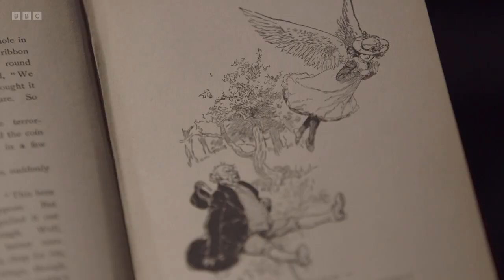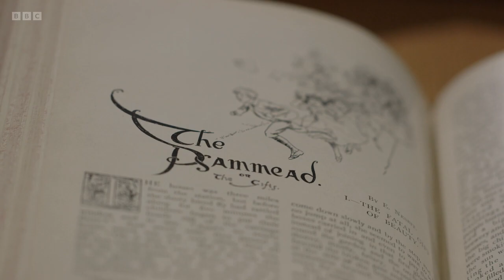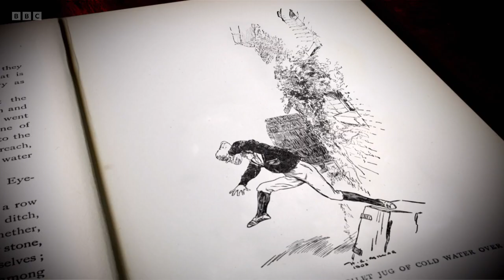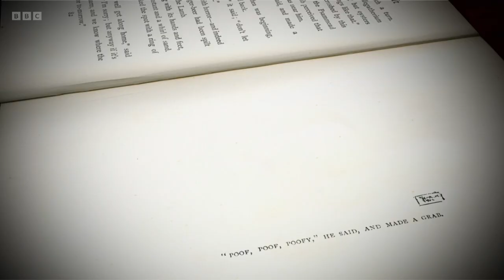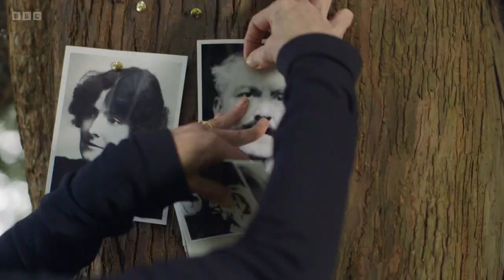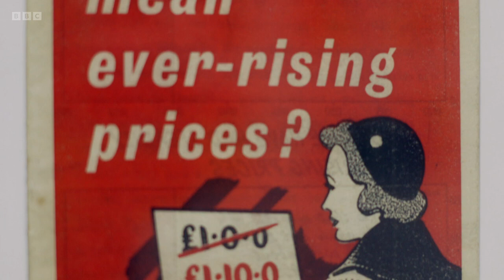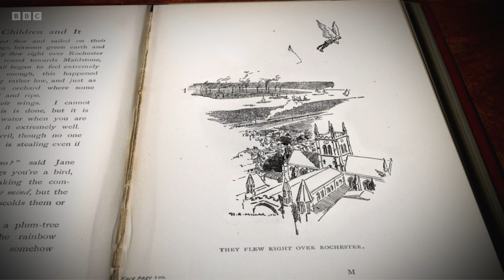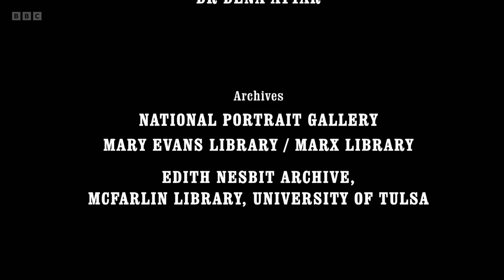The Secret Life of Children's Books - 1. Five Children and It (BBC)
BBC/Open University documentary series. Edith Nesbit is probably best known these days for The Railway Children, but her earlier book Five Children and It was even more influential, its blend of magic and the everyday paving the way for the Narnia stories and Harry Potter. A classic fantasy story about a group of siblings who discover a creature that can grant wishes, Nesbit's warm, witty children's fable was shaped by her own troubled family life.

In this film, actress and Nesbit fan Samantha Bond discovers how a rootless childhood and terrible personal tragedy influenced Five Children and It, delving into the origins and legacy of a book that can be arguably said to have kick-started modern children's fiction.